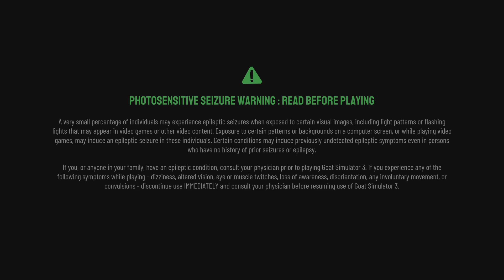Goat Simulator 3_20231114160758